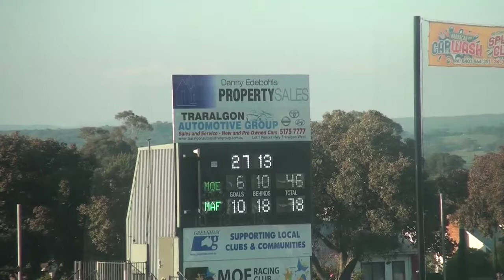RD18 TRFM GippslandFL 2018 Moe v Maffra